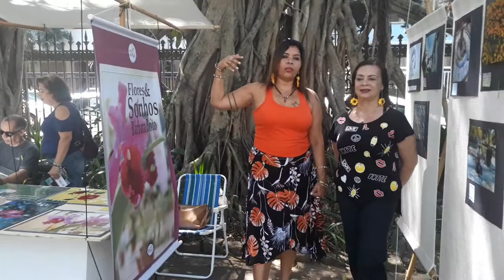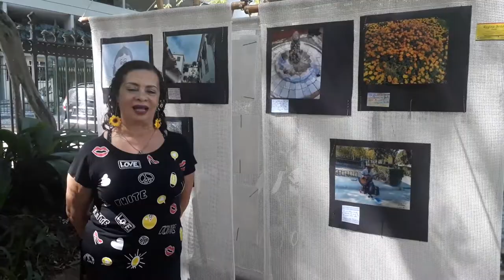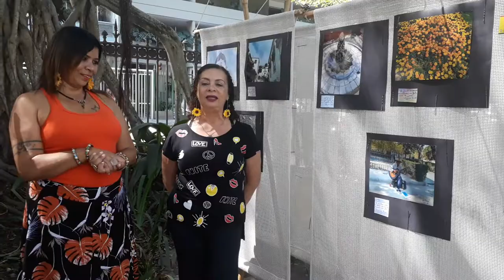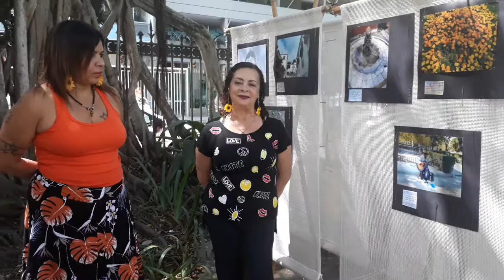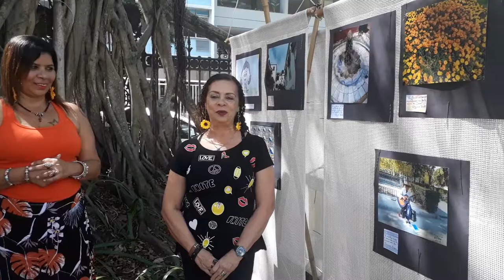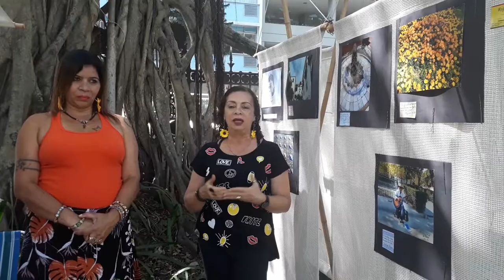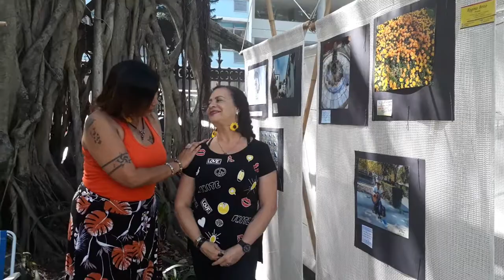Canal Foca na Cultura-Jammy Said Entrevista Regina Brito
30/09/2018-Canal Foca na Cultura (Idealização Jammy Said)Aonde acredito que a Arte Cura.
Entrevista Regina Brito(Professora de Literatura/Escritora de Livro Didáticos e de Poesias/Poeta/Fotografa/Atriz/Contadora de Histórias/Profissional da Palhaçaria/Dançarina)Entrevista Realizada no Jardim do Palacio do Catete/Rj.
Angela conversa com Jammy Said e conta sobre suas Inspirações na Arte e Cultura,sua trajetoria na carreira de Mulher Multimidia e Multifacetada..Uma Mulher Mãe que foi a inspiração de sua Filha Bárbara Brito também escritora já lançou seu 1 Livro Flores & Sonhos..Regina Brito faz trabalhos Beneficentes e Filantropicos levando sua Arte para fazer as pessoas Sorrirem com a Arte da Palhaçaria ela vai a visitar Hospitais,asilos e muito mais..
30/09/2018-Canal Foca na Cultura (Idealização Jammy Said)Aonde acredito que a Arte Cura.
Foca na Cultura!
Um Canal aonde Acredito que a Arte Cura.
Canal de entrevistas com Artistas de todos Estados do Brasil..
Eu vou ate você!Foca na Cultura vai a seu Evento,Shows e entrevistas convidados/as Fotografias
Artistas..Divulgando a Arte,o Artista e a Cultura.
Jammy Said(Poeta/Escritora/Produtora Cultural do Evento Encontro Sarau & Dança e Sarau Florescer/Atriz/Professora de Dança do Ventre,Cigana e Dança de Salão/Diretora Cultural do Movimento União Cultural Núcleo Niterói/Delegada Cultural em Niterói/Terapeuta Holística/Oraculista/Embaixadora e Comendadora Imortal da Poesia Embaixada Casimiro de Abreu/Artesã/ArteTerapeuta/Escritora com Diversas Antologias e 1 Livro de Poesia Editado/Poemas no Site Profissional Recanto das Letras Pseudônimo Doce Perfume/Instagram @Jammy.Said)